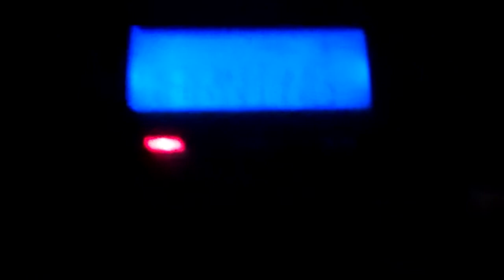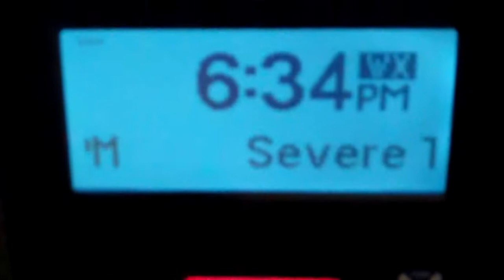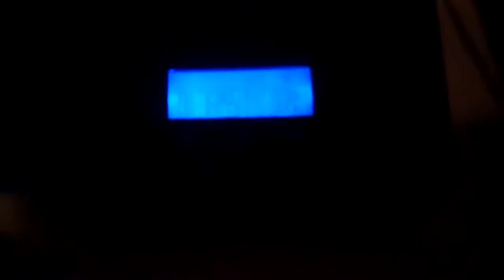Severe Thunderstorm Warning On Weather Radio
Thanks To MyRadar, an app available for iPhone, iPad, and iPod touch, I got an advanced warning for this alert.